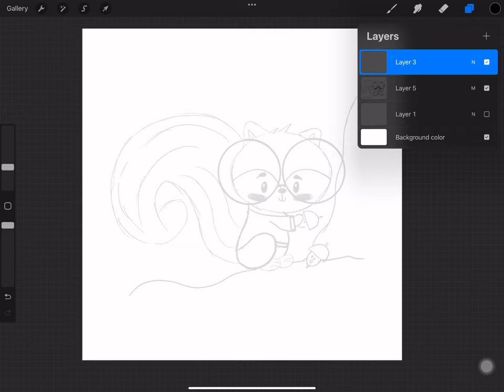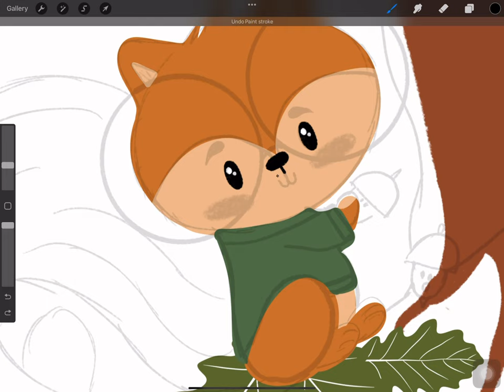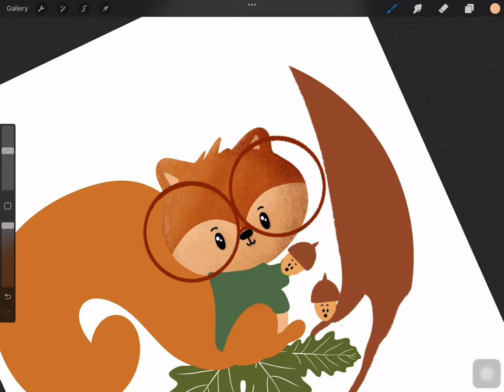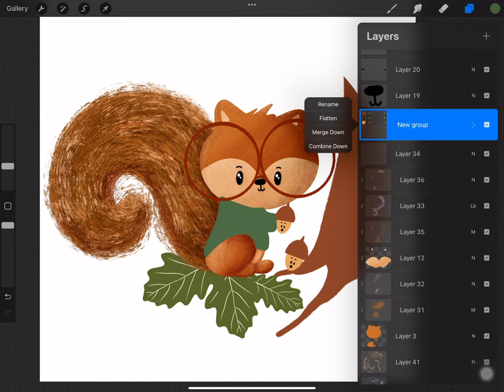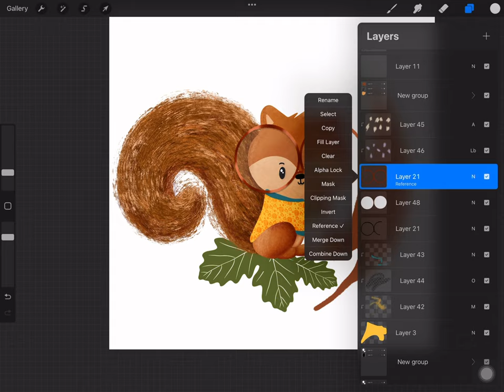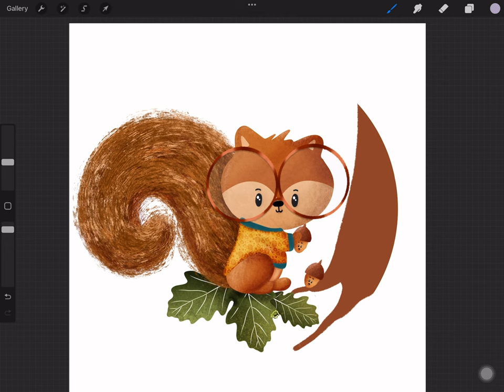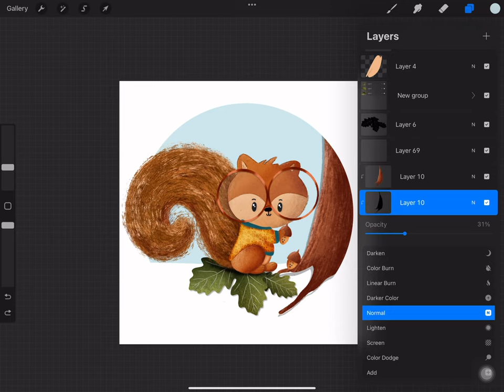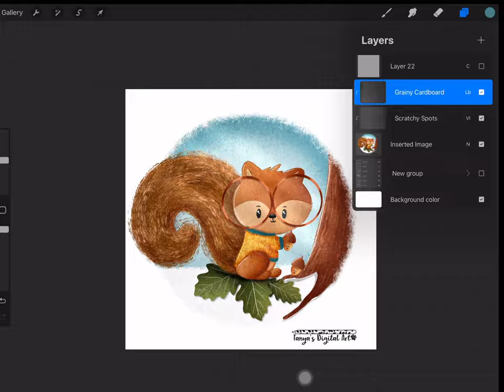Watch me draw a cute Squirrel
🍂 Squirrel in a Sweater - Fall Brush Magic 🐿️

Hey there, art enthusiasts! In this video, I'm thrilled to share with you a heartwarming drawing of a cute squirrel cozily clad in a sweater, created for an Instagram critter challenge!

🎨 Materials Used:

Apple Pencil
Tanya’s fall brushes for Procreate

Join me as I take you through the creative process, from the initial sketch to adding vibrant fall colors and adorable details. These Fall brushes added a touch of autumn magic to the artwork, and I can't wait to show you how I used them!

Whether you're an art enthusiast or simply looking for inspiration, I hope this video sparks your creativity and warms your heart.

Thanks for joining me on this whimsical journey. Let's spread some cozy critter cuteness together! 🍁🐾

Don’t forget to check out @kalaidas_art for more fun videos